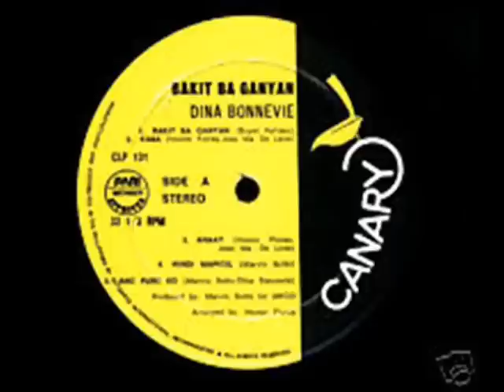Kaba by Dina Bonnevie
Lp Under Canary records Composed and Arranged by Homer Flores / Jose Ma. Deleon